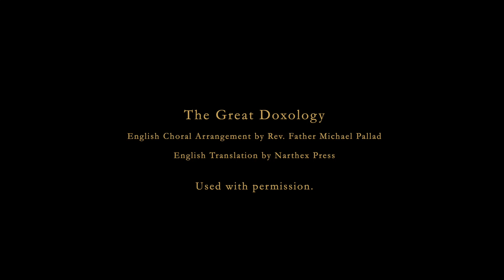Reflection on the Holy Unmercenaries and the Ministry of Philoptochos